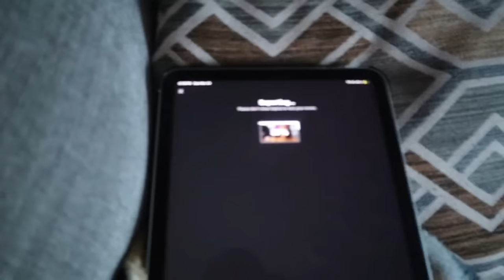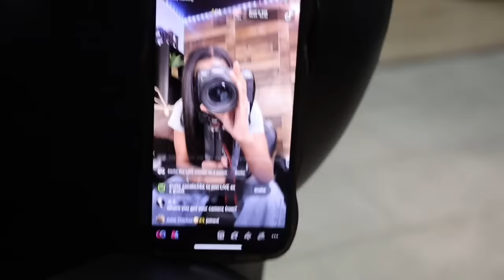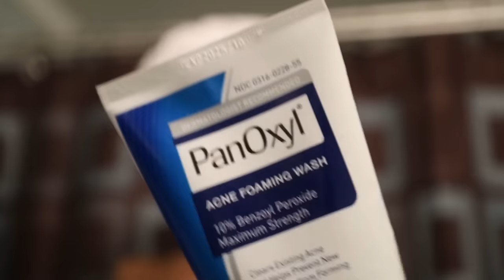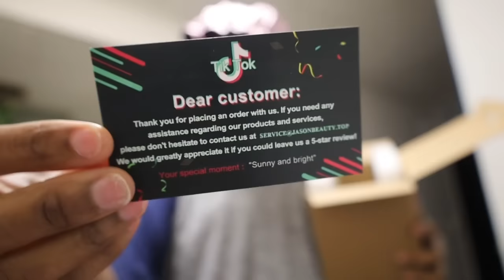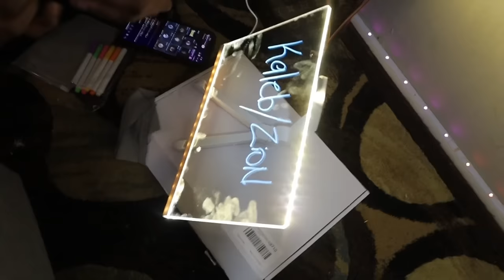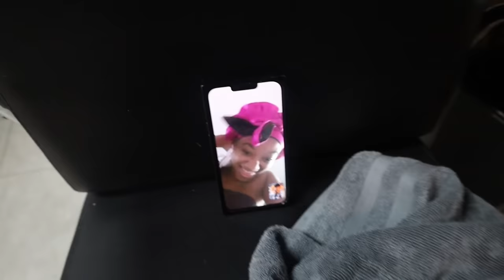WEEKLY VLOG| COME TO WORK WITH ME + UNBOXING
Come to work with me and watch me work on Men, women and children. Unboxing a few packages from dhg8 and the TikTok shop. I really enjoy these past few weeks.❤️
Hope you all enjoy. SEE YOU AGAIN NEXT WEEK ❤️

TURN YOUR BELL ON & KEEP THE LOVE COMING ❤️🙏